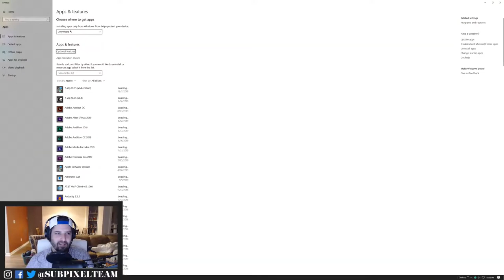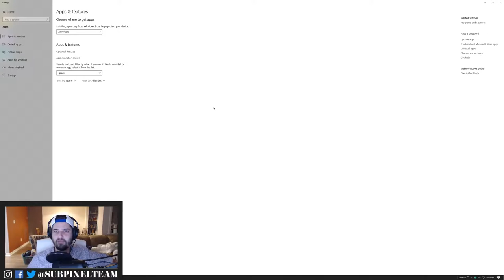Gears 5 Release Day Stream | Subpixel Live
Marcus Fenix and his big boy gang are back to play with chainsaws and wear do-rags.